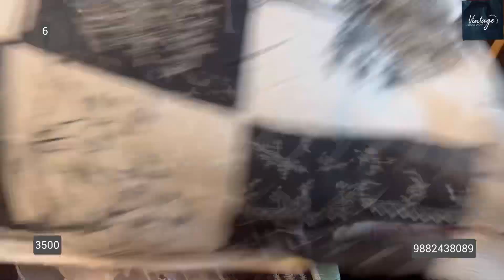LAVISH MUSK THE EXCLUSIVE GEORGETTE AND MUSLIN SUITS ON SALE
17 sept 2023 lavish musk the exclusive georgette and muslin suits on sale prices 🌸🌸🌸😌😍😍🥰🥰🥰🌸🌸🌸

we deal in hand block
hand embroidery
machine embroidery

 Note: "No Returns No Refunds" "PLEASE MAKE A VIDEO WHILE OPENING THE PARCEL. IF THERE IS ANY DAMAGE AND MISSING ITEM SEND US VIDEO... WITHOUT VIDEO WE WILL NOT ACCEPT. Complaint send within 24 hrs after receiving the parcel will be accepted , after that complaint is not considered. It's compulsory 👆🏼 No Complaints will be Entertained without Parcel Opening Video... when you receive the courier... all client do this... Parcel Opening Video is must... plzzz make video before openin